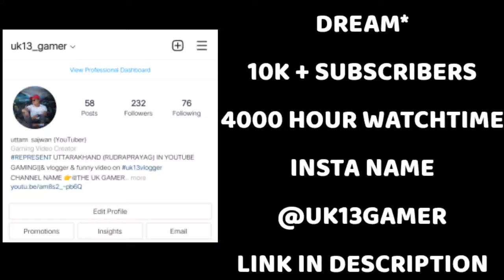NEW EMOTE FREE FIRE|OB30 NEW EMOTES|NEW PET AGENT HOPE|OB30 NEW PET ABILITY || OB30 UPDATE FREEFIRE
10 RS ME 100 DIAMOND 💎 VIDEO 👇
100 RS ME 1000 DIAMOND 💎 VIDEO 👇
Game name 🤙 UK13gamer
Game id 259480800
From uttarakhand
FREEFIRE ALL SEASON DATE & PICS👇

Freefire tips
Freefire trick
Freefire
fireeyes gaming
fireeyes gaming
free fire
desert eagle headshot trick
total gaming
fireeyes gaming
fast gloo wall kaise lagaye
how to make fast gloo wall in mobile
how to make  trick

1.Garena Free Fire Indonesia Live
2.Garena Free Fire Brazil Live
3.Garena Free Fire Brasil Live
4.Garena Free Fire India Live
5.Garena Free Fire Singapore Live
6.Garena Free Fire Thailand Live

1. FREE FIRE BRAZIL LIVE 🇧🇷
2. FREE FIRE INDONESIA LIVE 🇮🇩
3. FREE FIRE MENA LIVE 🇧🇷
4. FREE FIRE INDIA LIVE 🇮🇳
5. FREE FIRE BANGLADESH LIVE 🇧🇩
6. FREE FIRE NEPAL LIVE 🇳🇵
7. FREE FIRE SINGAPORE LIVE 🇸🇬

ALOK vs DIAMONDS Best Clash Battle who will win Gameplay Garena Free Fire Live Streamer from India Killing Player with LOUD Volume Unusual Gamer

Free Fire - Battlegrounds is a survival, third-person shooter game in the form of battle royal.

1. Garena Free Fire Indonesia Live
2. Garena Free Fire Brazil Live
3. Garena Free Fire Brasil Live
4. Garena Free Fire India Live
5. Garena Free Fire Singapore Live
6. Garena Free Fire Thailand Live

@NOBRU Viver
@Ujjwal Live